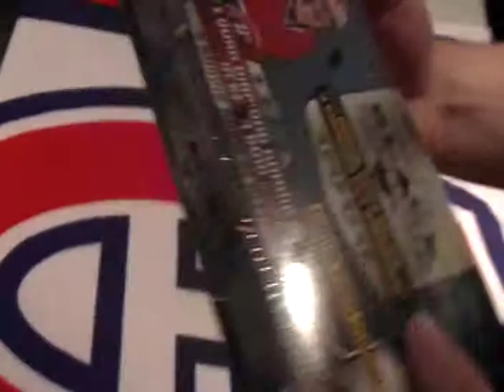14 15 Black Diamond Feb 11, 2016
Thanks to those who purchased teams!
Congrats on the Aaron Ekblad pull!
Good luck!